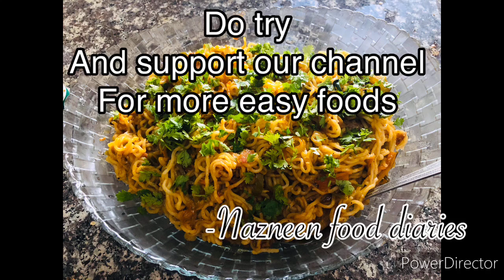Chatpati Chicken Masala MAGGIE | food love | lockdown food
Chatpati chicken masala Maggie :

INGREDIENT TO MARINATE CHICKEN:
-Tikka masala 3 table spoon
-Ginger paste 1 table spoon
-Garlic paste 1 tbs
-Soya sauce
-Chilli sauce

INGREDIENTS:Maggie 4 pack 😍
-5 to 6 spoons oil
-6 Chopped garlic
-1 carrot
-2 capsicum
-4 green onion
-4 to 5 tbs Chilli sauce
-4 sachet Maggie masalah
-1 tps Black pepper
-1 tbs Chat masalah
-1 tbs Chilli flakes